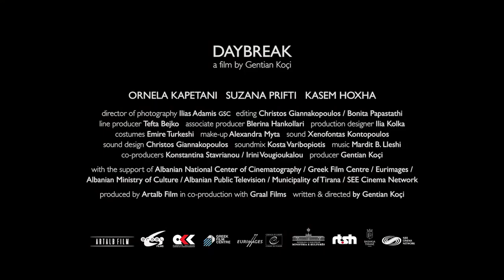Daybreak - Albanian Movie Trailer - 22nd IFFK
Leta has not been able to pay the rent for several months. When she and her one-year-old son are thrown out of their apartment, they move in with Sophie, an old woman confined to bed, whose daughter has just employed Leta as a caretaker. In order to keep her job and a roof over their head, Leta has to keep Sophie alive at any cost.

Director ,Screenplay and Producer : Gentian Koci DoP : Elias Adamis Editor : Christos Giannakopoulous, Bonita Papastathi Music :  Mardit B. Lleshi Sound Design : Xenophon Kontopoulos Cast :Ornela Kapetani, Suzana Prifti, Kasem Hoxha, Hermes Kasimati, Adele Gjoka

Awards/Festivals : Sarajevo Film Festival – Best Actress